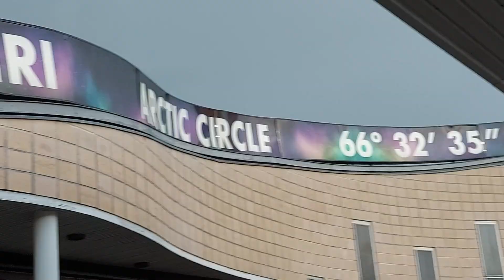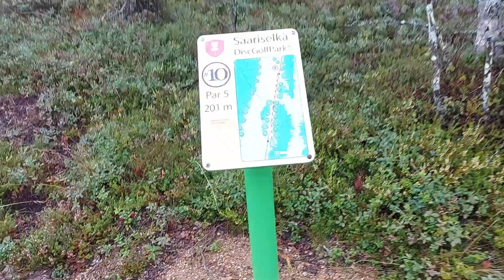My Gold Digger Summer at Lapland Saariselkä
First time at Lapland in summer.

Bucket List:
Hike mountain
Meet reindeer
Mine gold
Find Cloudberry